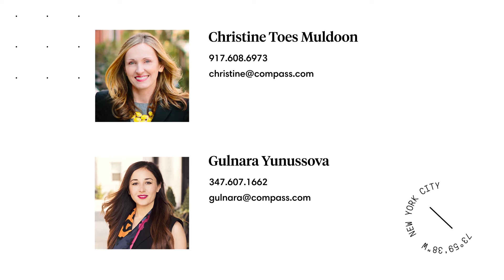110 East 87st St, 9C New York, NY 10128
Elegant two bedroom plus home office CONDO in a highly desirable pre-war art-deco building in prime Carnegie Hill, just off Park Avenue & two blocks from Central Park! Asking $1,400,000